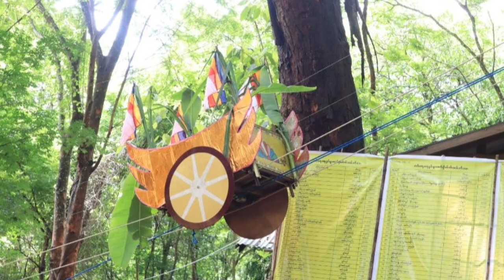လင်းခေးမြို့နယ် ဝမ်ကွန်ကျေးရွာ၌ "ပွဲစွမ်ခွမ်"ခေါ် ရိုးရာမိုးခေါ်ပွဲကျင်းပ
လင်းခေး ဇွန် ၈
စိုင်းဇော်လတ်(လင်းခေး)